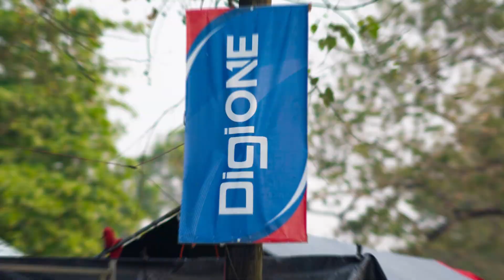Digi's Agric Experience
Have it ALL with Digi at Agric 2024!